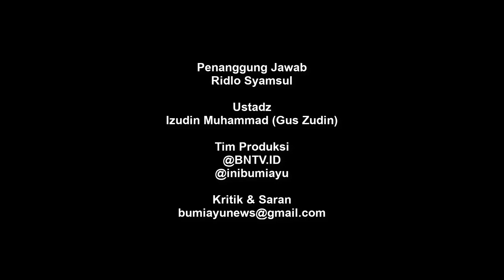Orang Jahat Terlahir dari Orang Baik Yang Tersakiti - Jum'at Berkah (Gus Zudin)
Jumat Berkah adalah sebuah tayangan yang membahas tentang pengetahuan agama. Disampaikan oleh Ustadz Izzudin Muhammad (Gus Zudin).

Pembahasan sesuaikan kejadian-kejadian yang belakangan ini marak terjadi di masyarakat.

Apabila ada pertanyaan boleh di sampaikan melalui kolom komentar, atau bisa melalui email yang tertera dibawah ini.

Penanggung Jawab:
Ridlo Syamsul

Ustadz:
Gus Zudin